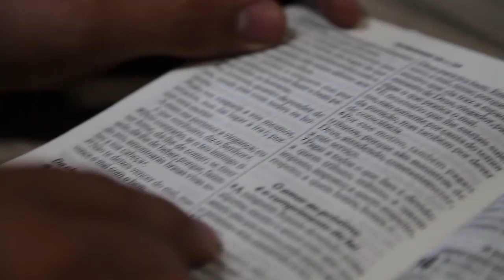14 de junho Dia do Pastor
Homenagem aos nossos Pastores Joaquim Neto e Margareth Rose (Igreja Batista do Angelim)  2015